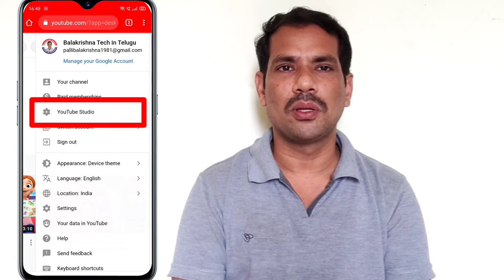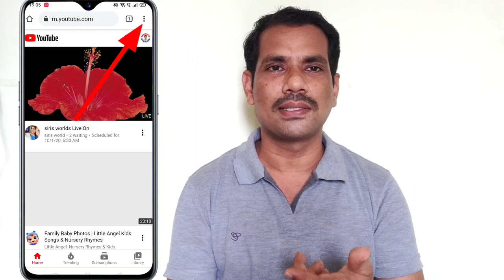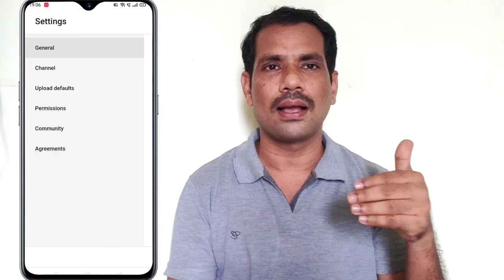How to add comment moderators to your YouTube channel | Facts about Moderators